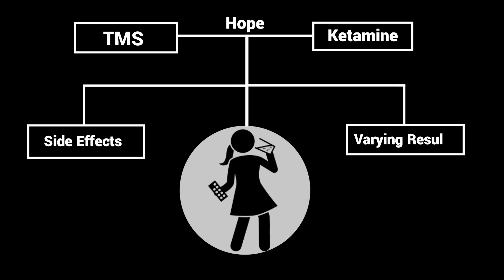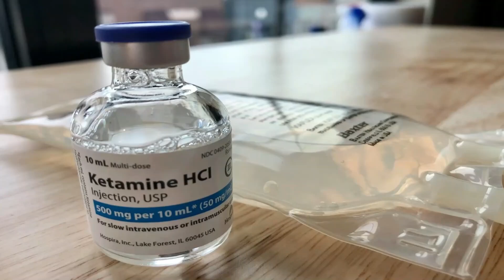TMS vs Ketamine : best treatment option for depression | SMQ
In this video, Dr. Syed M Quadri explains the key differences between TMS and Ketamine treatments, helping you choose the right option for managing depression.

KETAMINE: It is a dissociative anesthetic used medically for induction and maintenance of anesthesia. It is also used as a treatment for depression and in pain management. Ketamine is an NMDA receptor antagonist which accounts for most of its psychoactive effects.

TMS: Transcranial magnetic stimulation (TMS) is a procedure that uses magnetic fields to stimulate nerve cells in the brain to improve symptoms of major depression.

In this video, Learn how TMS provides long-lasting relief, while Ketamine offers quick results. The video also covers their side effects and long-term benefits.

TMS vs Ketamine,
TMS treatment,
ketamine treatment,
depression treatment options,
TMS vs Ketamine for depression,
TMS aur ketamine comparison,
ketamine for depression,

The information provided in the videos on this channel is for general informational purposes only and is not intended to be a substitute for professional medical advice, diagnosis, or treatment. The content is not meant to be taken as medical or health advice and does not create a doctor/patient relationship.

Please consult with your healthcare professional for all your medical needs. Do not ignore professional medical advice or delay seeking it because of something you have heard or seen on this channel.

Your use of this channel and reliance on any information provided here is solely at your own risk.